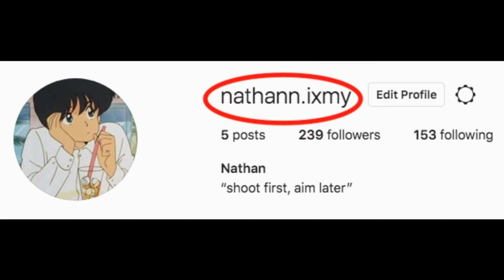Ro-Ghoul - KosshiK1 Trolling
Hey YT! Today, we troll with KosshiK1 in Ro-Ghoul as a "noob"

I can't accept your friend request It wouldn't be fair to the others but my Privacy settings are everyone so you can join me when you follow me so whenever I'm playing you can join.

Enjoy! :D